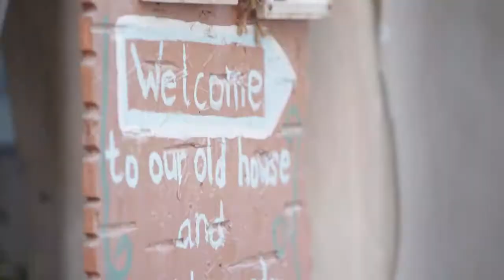A taste of Emirati cuisine with Geoffrey Zakarian Dubai Food Festival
Geoffrey Zakarian, the famous executive chef of several restaurants in New york city, Atlantic City and Miami was impressed by Arabian Tea House Restaurant & Cafe food offering, enjoying, relaxed atmosphere and praising Arabian Tea House breakfast.